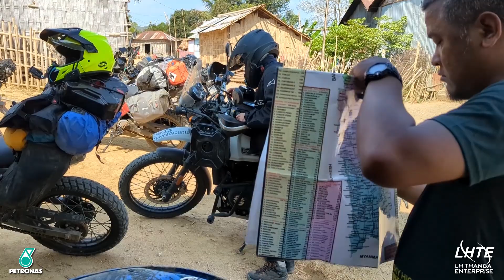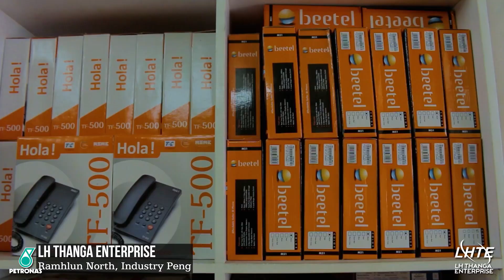Mizo moto ep2